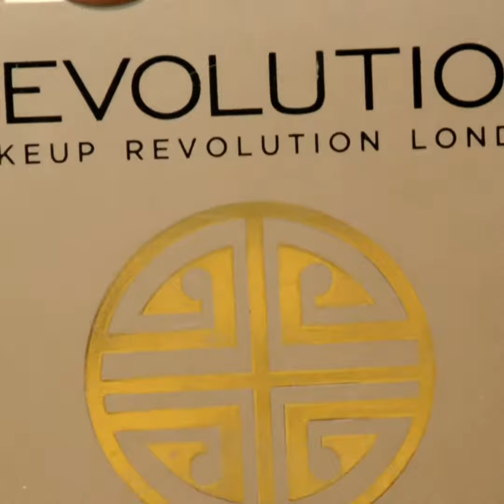Wearable eye makeup | Wearable cute crease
💟🖤💟SATURDAY GLAM💟🖤💟
Sorry I couldn’t get a proper pic so this one’s a screenshot from the video... 🙈🙈🙈
Palette 🎨
Fortune favors the brave .
@stilacosmetics Foiled eyeshadow in kitten
Brows
@benefitindia precisely my brow pencil in no 6
Insta liner .
@elenblucosmetics mascara .
@kritiecosmetics Tara Lashes .